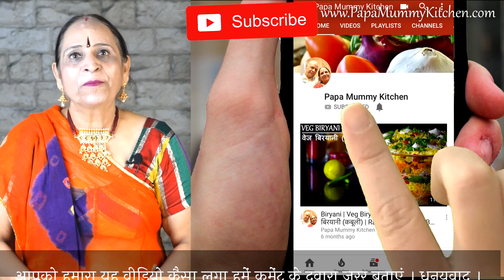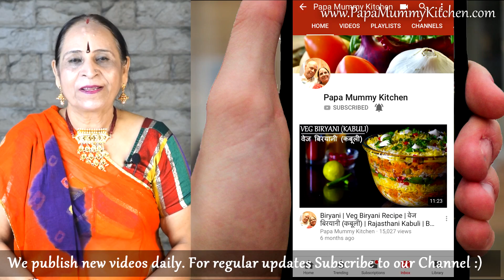🧊१ साल तक चलने वाले इस प्रिमिक्स पाउडर से बनाएं थंडक प्रदान करने वाला सौंफ़ का शरबत बस कुछ सेकंड्समें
Saunf ke sharbat ka premix banaane ka aasaan tareeka. Iss tarah ka premix use karke aap thandak pradaan karne wala saunf ka sharbat bana sakte hain bass kuch hi seconds mein.

Ingredients for Saunf Sharbet Premix -
सौंफ़ – १/२ कप​
चीनी - २ कप​
इलाइची – २०
काली मिर्च - १.५ छोटा चम्मच
खसखस - १ चम्मच​​
Fennel seeds – ½ cup
Sugar – 2 cup
Cardamom – 20
Black Pepper – 1.5 tsp
Poppy seed – 1 table spoon